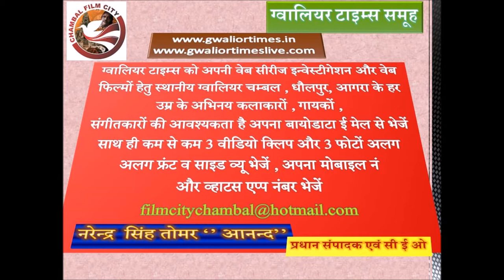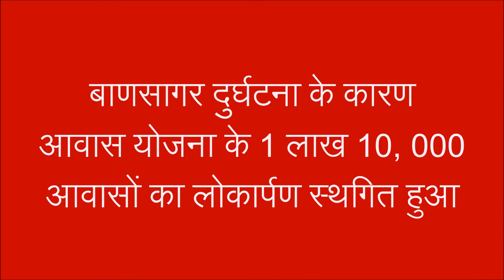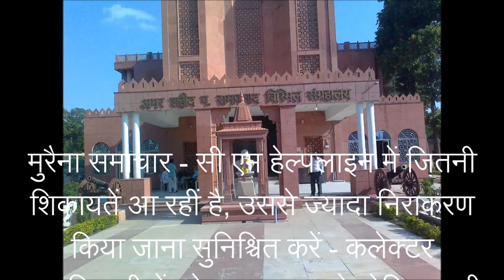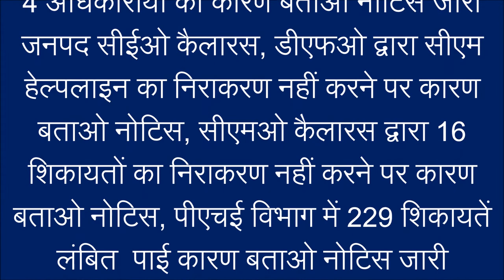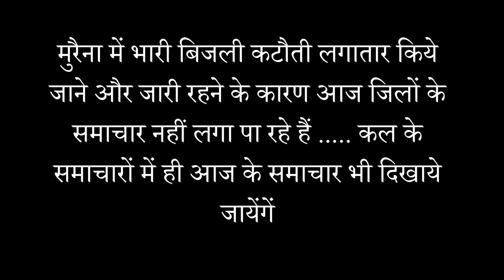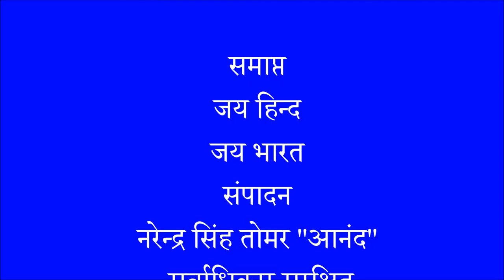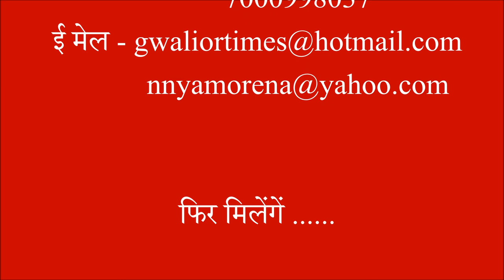बाण सागर में बस दुर्घटना के कारण गरीबों के गृह प्रवेश स्थगित हुये, मुरैना में भारी बिजली कटौती जारी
ग्‍वालियर टाइम्‍स की 192 वीं फ‍िल्‍म - मुख्यमंत्री ने बाणसागर में हुई बस दुर्घटना के कारण गरीबों के आवासों का आज हो रहा गृह प्रवेश कार्यक्रम सथगित कर दिया है , इधर मुरैना में बिजली कंपनी के अधिकारीयों के खिलाफ झूठे व फर्जी जवाब देने पर कार्यवाही शुरू कर दी है , शासन ने खुद ही सी एम हेल्पलाइन पर शिकायत दर्ज कर मैपिंग शुरू की अधिकारीयों कर्मचारीयों के मोबाइल और जी पी एस ट्रेकिंग सर्विलांस पर लिये , आज ही शासन ने दर्ज की ट्रेपिंग और ट्रेकिंग कंपलैंट और आज ही बिना आवेदक से मिले , बिना बातचीत किये ही जवाब दे बैठा घपलेबाज फर्जीवाड़ों का उस्ताद अंग्रेजी में भारत सरकार के प्रशासनिक सुधार और कार्मिक मंत्रालय के पोर्टल पर दर्ज अंग्रेजी को न तो समझ पाया और प पढ़ पाया , हमेशा की तरह ठोक दिया जवाब , उसे यही नहीं पता चला कि उसमें लिखा क्या है , बात कुछ और जवाब कुछ , जिनके खिलाफ शिकायत वही देने लगे उचक उचक कर जवाब